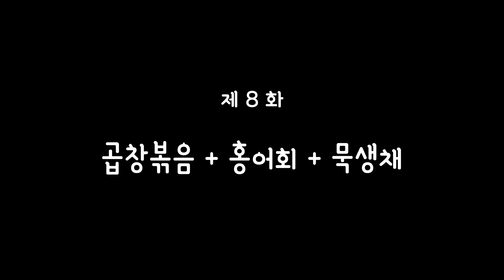MUKBANG / 쫄깃한 곱창볶음에 아삭아삭 홍어 그리고 시원한 묵으로 만든 묵냉채 / Eating Show / ASMR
아구작아구작 잘도 씹는 우리 한배우님 ㅋㅋㅋㅋ
오늘은 곱창볶음에 홍어회 그리고 묵냉체를 준비하셨습니다.
한짱채널 마이크 새로 구매해서 사운드가 업그레이드 되었습니다. 짝짝짝

좋은 컨테츠 만들수 있도록  " 구독"  "좋아요"  부탁드리겠습니다.

감 사 합 니 다 !

Creative Director :  Jang jae hyuk
Camera : Sony A6500 & Canon EOS 5D Mark II & Apple I phone XS
Lens : SIGMA C 16mm f1.4 DC DN ,  SONY E PZ 16-50mm f3.5-5.6 OSS
            Canon EF 50mm f1.4 ,Canon 20-35mm f/3.5-4.5 ,
            Olympus OM G.Zuiko Auto-S 55mm F/1.2
Drone : DJI Mabic Air
Gimbal : OSMO Mobile 2, Sony Vlog GP VPT1
Tripod :  Manfrotto, Benro, Sony & Etc more
Mic : Rode Wireless GO,  MXL 990, Zoom H1N, Boya more
Digital Mixer : Yamahr O2R V2
Analog Mixer : Mackie 1202VLZ4
Speker : Egosys Ear05 Exp, Britz BR-1000A, Genelec 8030
Head phone : Sony Mdr 7506, Akg 271 Studio, Sony Mdr 7510
Audio Card : Sonic core Pulsar2 X 2 , Audient ID4
AD/DA : CreamWare A16 Ultra Professional 16-Channel AD/DA Converter
Efftect Processor : Digitech Studio Twin , Scope7
DVD CD Player : Tascam CD-150, Pioneer DVD Player DV-555K
Deck : Teac W-850R
Keyboard : Novation Launchkey 49 USB, M-audio keystation 49
Mastering :  Sonic core Scope 7, Triple DAT
Software : Premiere Pro , After Effects CC, Photoshop, Final Cut Pro X,
                   Motion, Logic Pro X, Sonar Pro, Vegas  & more
Copyright  : Hanjang mukbang

업체 방문 의뢰 /영상 제작 및 편집 /
섬네일 디자인 제작은 아래 이메일로 보내주세요~

MUKBANG / 쫄깃한 곱창볶음에 아삭아삭 홍어 그리고 시원한 묵으로 만든 묵생채 / Eating Show / ASMR